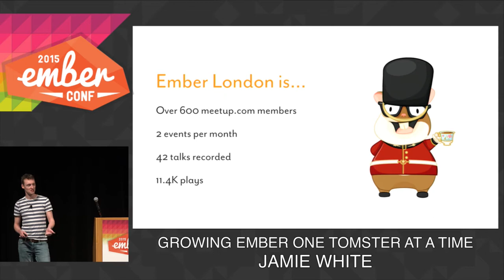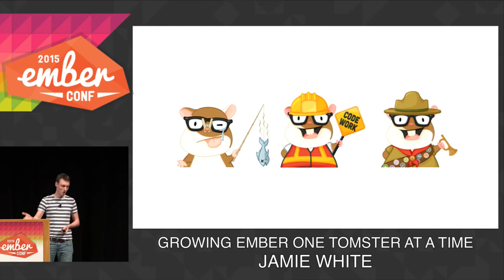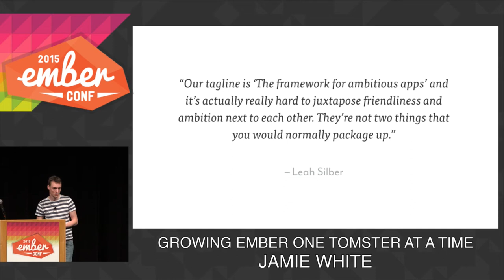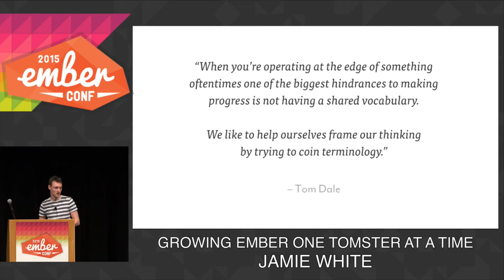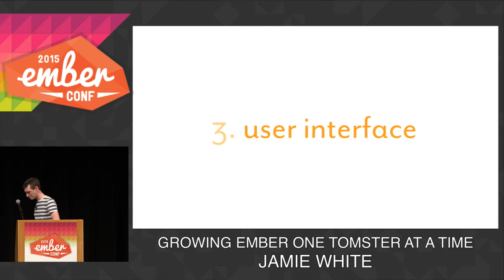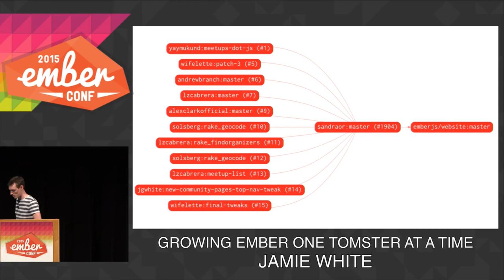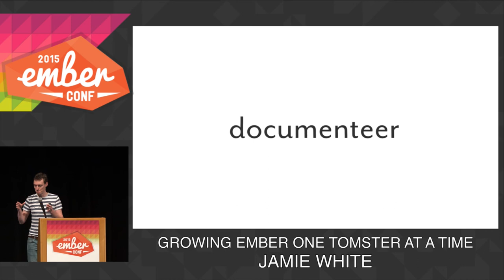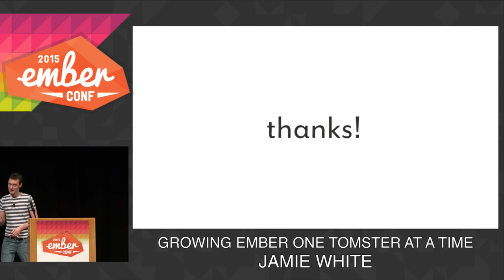EMBERCONF 2015 - GROWING EMBER ONE TOMSTER AT A TIME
BY: JAMIE WHITE

Ember has technology’s most loveable mascot. He’s approachable, thoughtful, and never takes himself too seriously. Our community is like that too.

In this talk, we’ll learn the story of Tomster: where he came from, how he’s grown, and what he represents. Then we’ll zoom out and see how the minds that gave us Tomster have carefully crafted a framework for creating communities like ours. Finally we’ll zoom back in again to see how to use that framework on a local scale to grow the Ember community worldwide.